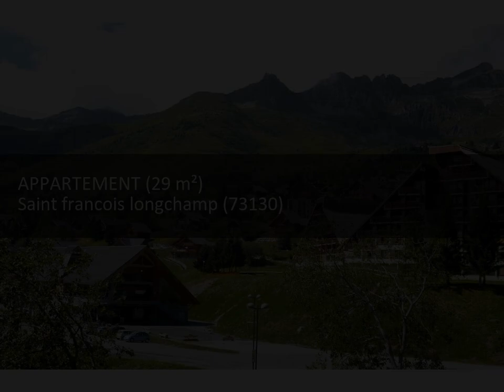Immobilier 100% entre particuliers - Achat et Vente Appartement F1 SAINT FRANCOIS LONGCHAMP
Appartement F1, tout confort, totalement rénové, exposé Sud. Cuisine ouverte sur le séjour, 5 couchages, balcon, loggia fermée avec porte coulissante en aluminium, salle de bains, wc. Cave, cellier, casier à skis. Parking. Contact Direct Propriétaire : 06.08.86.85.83 Lien vers l'annonce sur notre